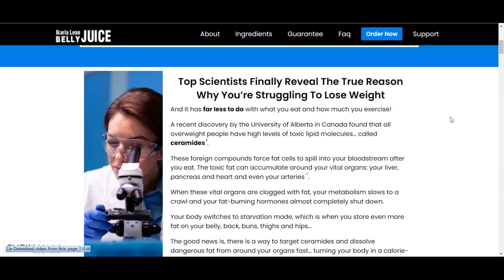IKARIA LEAN BELLY JUICE REVIEW - ⚠ Real Customer Feedback! - Lean Belly Juice Work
Ikaria Lean Belly Juice is a herbal weight loss supplement made from potent ingredients and comes in the form of a powder that can be mixed with water to create a superfood juice. The supplement contains a metabolic blend, polyphenol blend, and a probiotic blend of nutrients that target ceramide compounds in the body to trigger healthy weight loss. According to the manufacturer, the formula is designed to work for men and women of all ages and physical conditions. This Ikaria Lean Belly Juice review will attempt to verify these assertions and answer all your questions regarding this novel weight loss supplement. So let’s get straight to it.

I really hope this Ikaria Lean Belly Juice review helps with relevant information, that was my intention when recording this video.